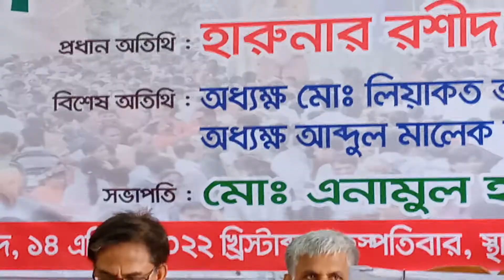একটু কম বললে হয় না